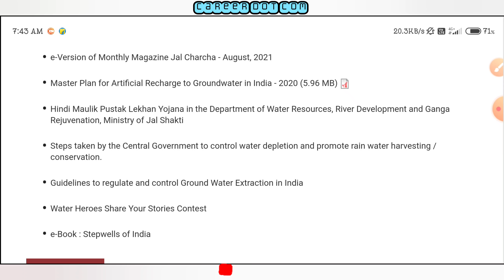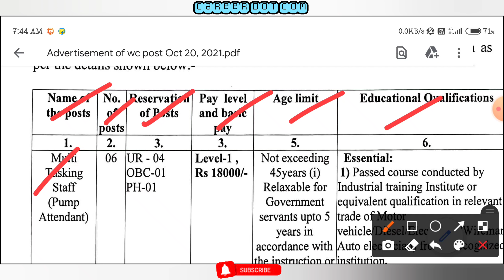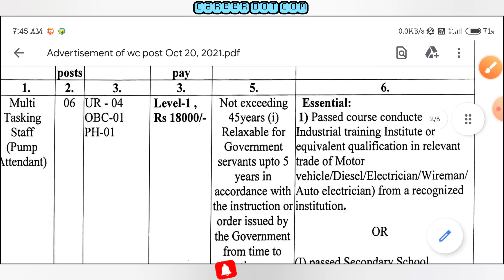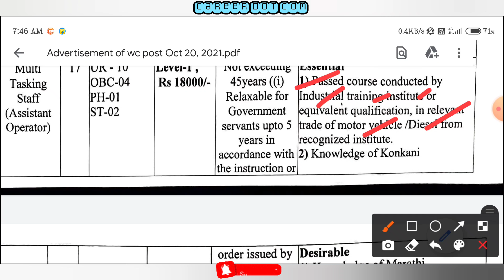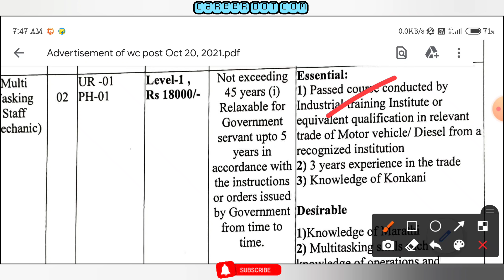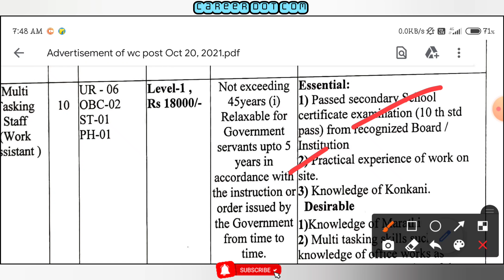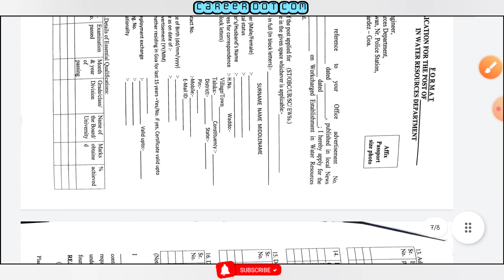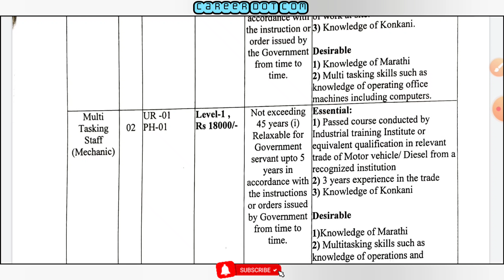মাধ্যমিক ও ডিপ্লোমা পাশে কেন্দ্রীয় সরকারি চাকরি | Ministry Of Jal Shakti | স্টাফ পদে প্রচুর চাকরি